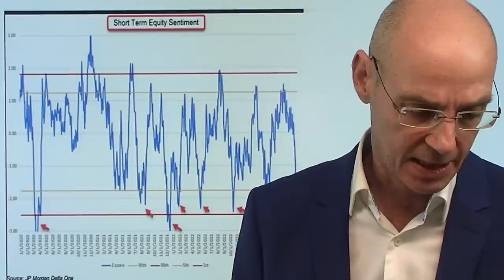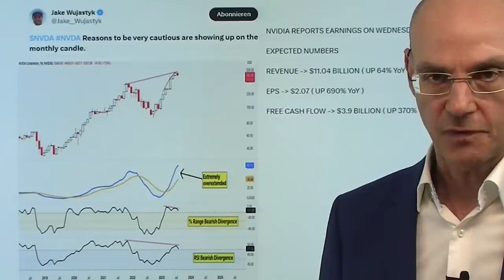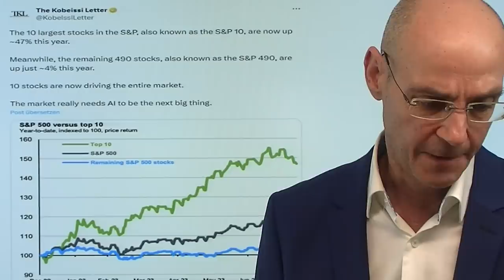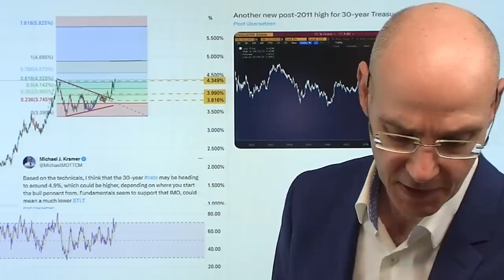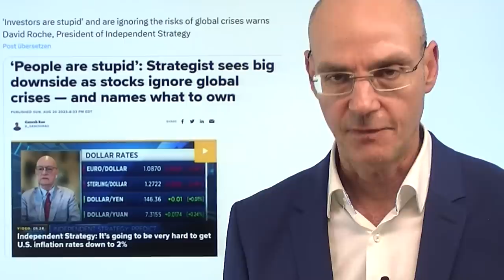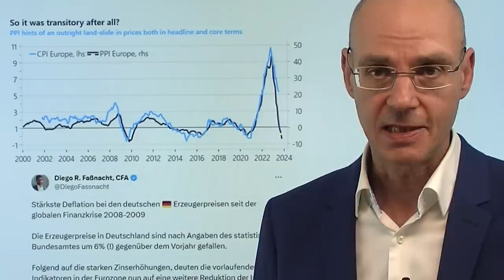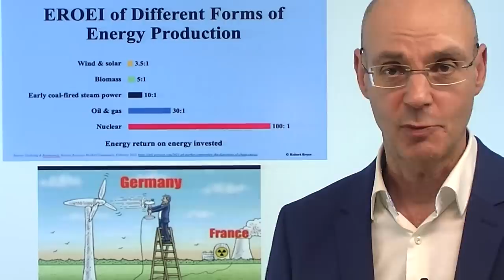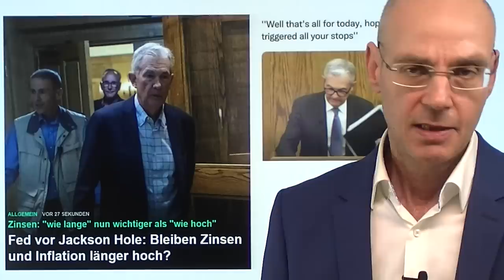Nasdaq: Steigende Renditen bremsen Rally! Marktgeflüster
Hinweise aus Video:

1. Fed vor Jackson Hole: Bleiben Zinsen und Inflation länger hoch?
Fed vor Jackson Hole: Bleiben Zinsen und Inflation länger hoch?

2. Goldpreis vor Explosion dank BRICS? Markus Krall-These

3. BRICS: Der Schwellenländerblock, der die Weltordnung aufrütteln will

Steigende Renditen haben die Rally beim Nasdaq ausgebremst - die 10-jährige US-Rendite steigt auf ein neues Verlaufshoch bei 4,35% und damit auf den höchsten Stand seit dem Jahr 2007. Damit wird faktisch Geld immer teurer - und werden Anleihen immer attraktiver im Vergleich zu Aktien. Heute vor allem die großen Nasdaq-Aktien wie Nvidia (nach Heraufstufungen des Kursziels) und Tesla (die Aktie war stark überverkauft) als Treiber der Erholung, zumal die Stimmung bärisch umgeschlagen ist und der größte Schmerz aufgrund des Überhangs an Puts nun nach oben wäre. Aber damit die Aktienmärkte sich erholen können, müssen die Renditen fallen. Das kann kurzfristig wohl nur Fed-Chef Jerome Powell ermöglichen bei seiner Rede in Jackson Hole am Freitag..